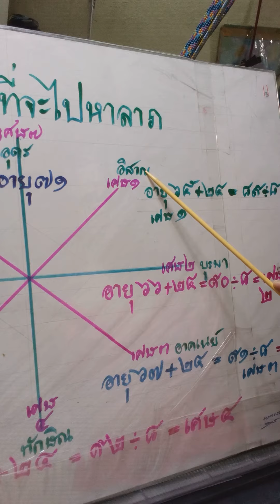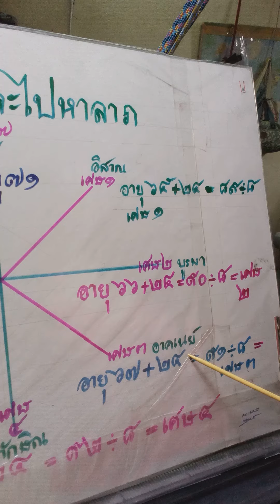Lucky directions ดูทิศไปหาลาภ astrology do titpai ha lab